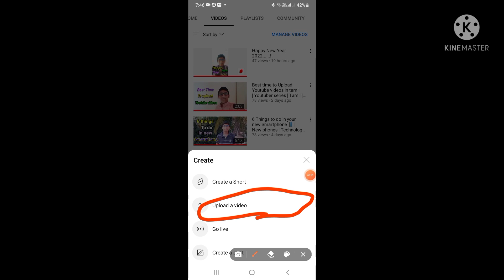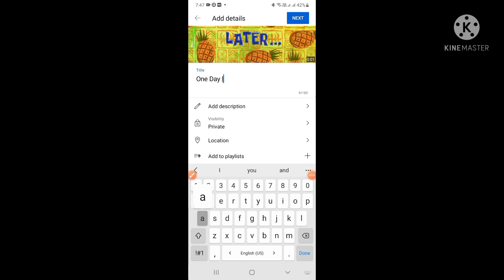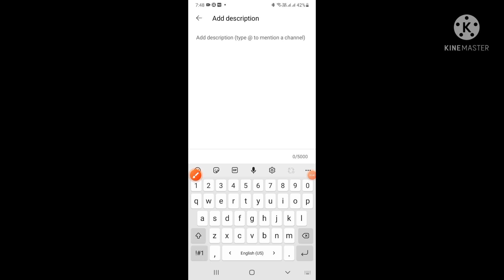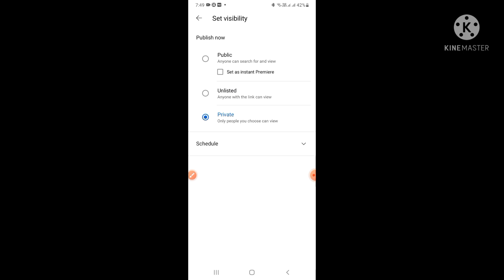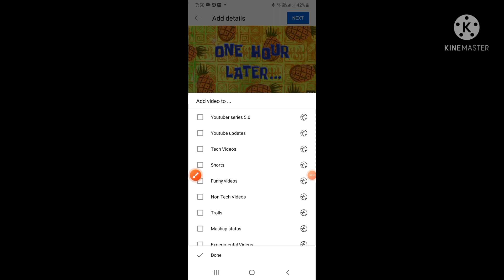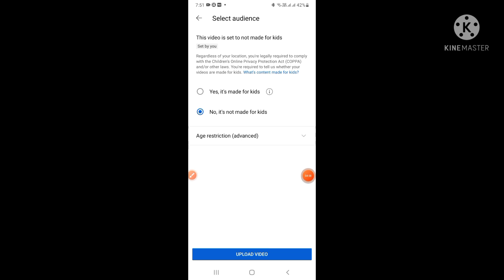HOW TO UPLOAD YOUTUBE VIDEOS PROPERLY IN TAMIL | Youtuber series 5.0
HOW TO UPLOAD YOUTUBE VIDEOS PROPERLY IN TAMIL | Youtuber series 5.0 | ‎@My Channel No Rules

In this video we about how to upload a YouTube video properly In tamil Very useful video for small youtubers.

In this channel you can Know About Technology , Cooking And Vlogs Ect.

Video Stamps :
                             0:00 Intro
                            0:22 How to upload Videos properly ( demo )
                              5:46 Thanks for watching

Our studio Setup  :

USB hub 2.0